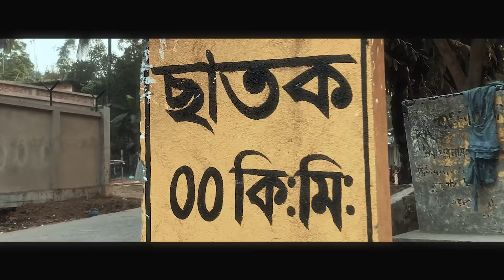ছাতক CYPHER - Fokir Lal Miah, FRAZE KHAN, HeadMaster, MRDS, MAH1 | New Bangla Rap Song 2022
Credits:

Artists: Fokir Lal Miah, FRAZE KHAN, HeadMaster, MRDS & MAH1
Music Producer: Trojar
Sound Engineer: Shochi Shams

Director: Shaon Ahmed
Director of Photography: Farhan Masud Chowdhury
Executive Producer: Towhid Hussain
Assistant Cinematographer: Minhajur Rahman Taseen
Logo Design: Kawshik Khan
Costume Designer: Saiful Chowdhury Toffee
Set Designer: Md. Ramjan Dewan Salman
Production Assistant: Ehsan Ahmed Chowdhury & Mujibul Haque Rahat

📝 Lyrics:

[Verse: FRAZE KHAN]

Yeah
It's your boy FRAZE
3080, NORTHSIDE!
জন্ম থেইকা বাংলার বুলি বাংলা ভাষায় করি গীত
খালি রাস্তায় নাইমা র‍্যাপ করলে হইয়া যায় না Street
বেটা, ২-১টা ভাইরাল গানে দুইদিনের Hit
আমরা Fit করি Legacy, এক মাঘে যায় না শীত
Better place এ আইসি Sandal থেইকা Jordan এ
Idol Beat এ আমার চার বছর Career এ
Rivals নিচে টানে, মনে এতো রাগ
It's okay, ছাগল রে দিয়া হয় না হাল চাষ
আমি FACTS কইলে গানে গুজব ছড়ায় মারসি ঝাড়ি
তাইতো মূর্খ হইসে Science-এ পইড়া উকিলের কর্মচারী
আমার Quantity থেইকা গানে Variation বেশী Bro
Paper type এর র‍্যাপারের গান কেমনে হইবো Catchy bro?
CTK 3080, G.O.O.D. city, Kid M.A.A.D.
Lava তে bar ডুবাই, তাই Heat করে এতো Bad
আমি তো UK, তুই ডুবাই, Value যখন Tax
গান করে Skip মানুষ তোর যেনো YouTube এর Ads

[Verse: HeadMaster]

৩০৭০, বাংলা
HeadMaster
ছাতক CYPHER
Gyeah!
Let's get it!
তোর গান করে স্কিপ যেমন ইউটিউব এর এড
আমার ভার্সের তাপের সামনে ব্যাটা কিচ্ছু না তোর হেইট
আমি হিটম্যান, করলে হিট স্ট্রেইট স্পট ডেড
বিটরে মারি এমন কইরা যেমনে শিকার করে বাঘ
ভার্স স্পিট করলে হিট, বুঝবি ভার্স কতো ভার
হ্যাডমাস্টার ফ্রম বাংলা, এইডা ছাতক CYPHER
বিট ধ্বংস হইবো পুরা ভার্স লাইক নিউক্লিয়ার
ভার্স মাথাত্তে খাতায়, আর খাতাত্তে গলায়
SCENE শিখতাছি, শিখমু জীবন যয়দিন গড়ায়
কথা কইতে গেলে ছাড়নাই, ক লগে কয়জন দাঁড়ায়?
আমার নামে পুড়ে যারা দিমু আত্মা সহ পুড়াই
এইডা জীবনযুদ্ধের লড়াই, লড়তে থাক করতে নাম
Money ছাড়া নাইগা দাম, মানি কামে হইবো দাম
আমি র‍্যাপ লেখছি মরা তা মাইকে পাইছে প্রান
সাথে ফকির লাল ভাই মানে সময় মুল্যবান
সময় থাকতে কামে দেন, নাইলে ভাইসা চইলা যান

[Verse: MRDS]

Yeah!
MRDS
যেতা উফরে ফরের রে ফুওয়াইন, তুমরা ডাকিয়া আনরায়
আইজকে ফানাফিল্লা খরিদিমু
Rrrrrrrrrah!
MRDS, ছাতক তাকি মাইক লইছি আতো
‌সিলেট আইজকু MURDER অইতো শিন্নি গিয়া বাটো
বাংলা র‌্যাপ ওর খসাই আমি ছিন্না সবে রাখো
ছেদ ওর লগে খল্লা আইয়া ফরবো ফেরি ঘাটো
বাংলা র‌্যাপ আমার সম্বল, খেতা, বালিশ, কম্বল
‌আমার খলম আমার আতো, তোর খলম তুই বারখর
‌তুই মেথর ফট্টির খাউওয়া, আমি শাহজালাল ওর খইতর
‌Ferrari নায়, Bugatti নায়, বাংলা র‍্যাপ ওর দমখল
ক্লেপ ক্লেপ মুখে আওয়াজ, বন্দুক এখটা দেখি না
চুল ছিড়াত আইছ হিব্বার তোমার মাথাত উঠে না
নৌকার মাঝি অইয়া খরো জাহাজ ওর লগে তুলনা
সুন্নতি দাড়ি মুখো, আন্দু ইতা বেখামা
আইয়া ফারলে খেলিস
আগে ভাইরে থুড়া দেখিস
ফারলে ভাইরে দেইক্কা হিকিস
বাদে ভাইরে সালাম খরিস
ফারলে ভাই ওর নাম তিনবার খরি উঠার বাদে জফিস
তুই দুধ খাইয়া থাকলে ফারলে সামনে আইয়া মাতিস
‌রাজাকার তর রক্ত-গত্রত
তরে খে খয় সিলেটি
‌উর্দু হিন্দী র‍্যাপ গাস আর দেশ ওর মানুষ আবাদী?
উবা উবা উবা উবা উবা উবা...‌
‌সিলেট সিলেট খরলে "CYPHER" ভরি দিমু ভিতরে দি!!

[Verse: MAH1]

Ay yo!
MAH1
Representing 81
এই কুয়াই বেটাইন বে, Ready নি?
Let's go!
আমি আইছি Straight ছাতক Hilltop থাকি
বাংলা র‍্যাপ নদীর যুদ্ধ আমি খালিদ বিন ওয়ালিদ
আস্তা দিন লালন শাহ'র লাখান সাধনাত থাকি
ফুরা SCENE খাফাইমু যেলা খাফায় RAJAMOULI
যেতা ফাইবার খতা আরাইলিছি ৪ (ছাইর) বছর আগে
মধ্যবিত্ত ঘর থাকি স্বপ্ন ফুরন খরার লক্ষ্যে
যেবলা ফরছি আমি নিছে, খেউ বারাইছে না হাত
উল্টা নিজর হাতে খরছে হৃদয় সাড়ে তিন হাত গাত
যেতা খইবার মুকর উফরে খই দেই, Just like FOKIR LAL MIAH!
লিরিক্স নাগা মরিছ, কিতা খরতায় খউ ছাইন ঝাল দিয়া?
ফাল দিয়া উঠি গেছইন খান্দো সবটি বান্দর
ইতারে সস্তা দামে বিক্রি খরমু ধইরা নিয়া বন্দর
কুড়ে ঘরো থাকি খরি শিল্পর বড়াই, আর CIGARETTE ওর লাখান তর CAREER জ্বালাই
শিং ছাড়া দুই ফাউ ওর গরু তোরা, আবার বাঘর ছামড়া ফিন্দা ঘুরছ তুই বিলাই
BARS, BLADE থাকি ধার তুই বুজিছ, STAB খরে মনো ধরে না সিলাই
নাম টা মনো রাখিছ MAHI, FROM 81 NORTHSIDE!

[Verse: Fokir Lal Miah]

ইয়েস সায়া!
ছাতক সাইফার! অইতো নি?
কুয়াই বেটেইন বে! ওউ ফিরাইয়ো!
ভাই ভে'রাধার লগে, খেলা ওইবো মাঠো নামরাম
বাংলা র‍্যাপ ওর প্রতিনিধি, ছাতক তাকি খইরাম
ইচ্ছা আছিল সব ওর লগে মিল্লা মিশশা থাখতাম
সব ওর ইচ্ছা লাল ওর খান্দো উইট্টা খালী নাছতাম
দুখ খইতাম খারে? খোও! কুয়াই ফইড়া মরতাম?
দুধ খলা দিয়া অখন হাফর খামড় খাইরাম
সবতা আমরা জানি, হুনি, দেকি আনা মাতি
যেখান ফারি ওখান খরি, যেখান খরি বালা খরি
ফারি সিরি সবতা লইয়া ফরে টার্গেট খরি মারি
ইকান লাল ফকিরর ঘাঁটি, বাজি ধইরা লালে খেলি
আমরা সবটির নামে কুত্তা ফাইললো আমরা যুদিন আরি
ইটা সাইফার উইফার নায় ভাইসাব ছাতক মিলিটারি
মাটিত ফড়ি গেলে তিনগু আরো লগে লইয়া ফড়ি
ওতা অইলো বেটাগিরি, যেখান খইমু ওখান খরি
তোমরা ফুতুল, আমরা ফরদার ফিছে সুতাত ধরি টানি
যেতা খইরাম ইতা বাস্তব সব বাণী চিরন্তনী!